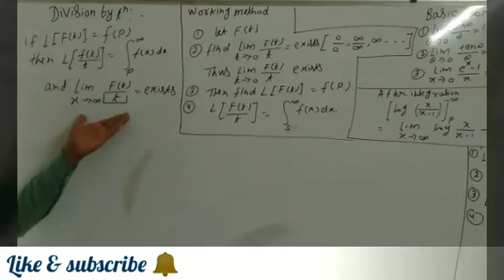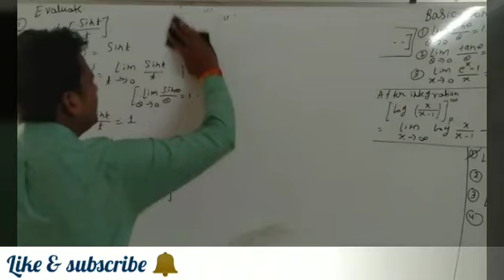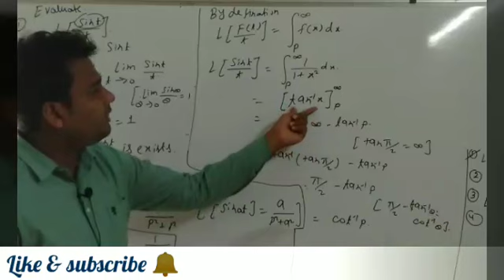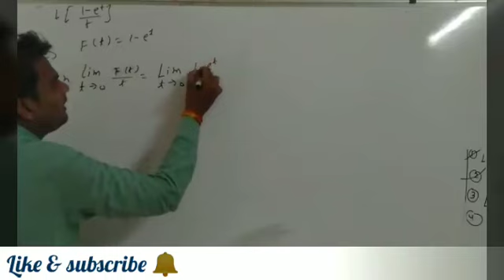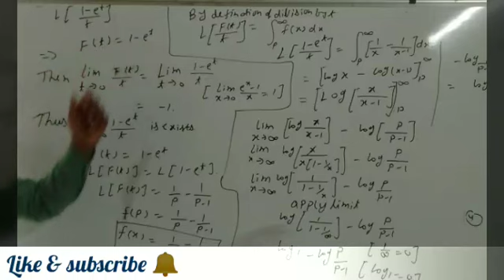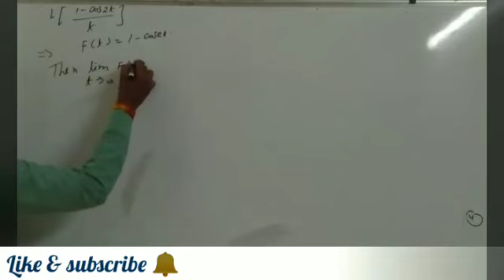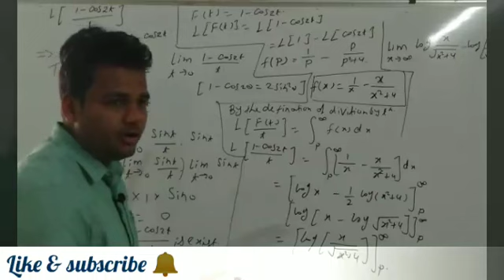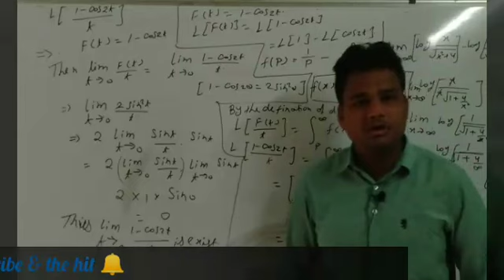Laplace Transform for BSc maths 2nd year students, maths for holkar science Indore.Bca maths.rgpv DU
Laplace Transform for BSC 2 year,B.tec,BE, Vaishnav University, Rgpv University, DAVV University ,